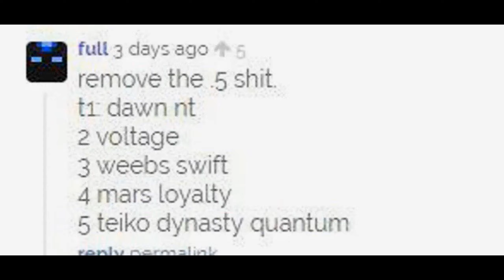Mars x Atlantis vs. Swift x NinjaTurtles (Raidable) @ Citadel | Lunar Teams Map 2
citadel was kewl